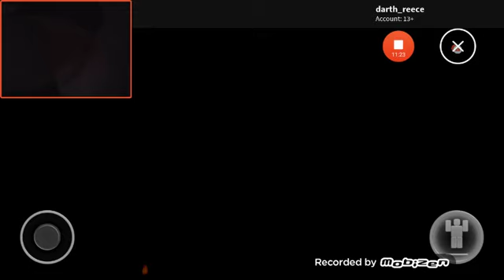The ink workshop (._.)